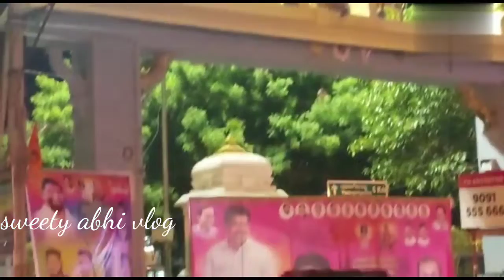Yadagiri gutta Laxmi Narasimha Swamy||Laxmi Pushkarini ||yadadri temple||యాదగిరిగుట్ట..